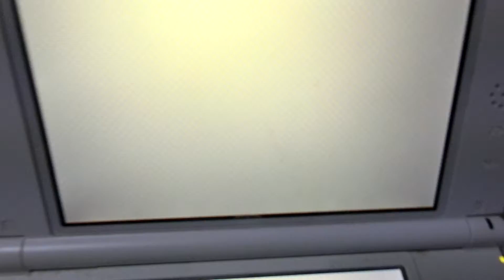トモダチコレクション新生活ＭＩＩニュースが始まります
なつかしいＭＩＩニュースを載せてみた